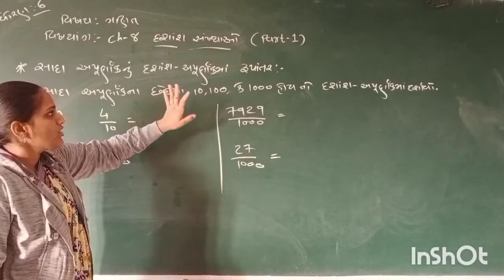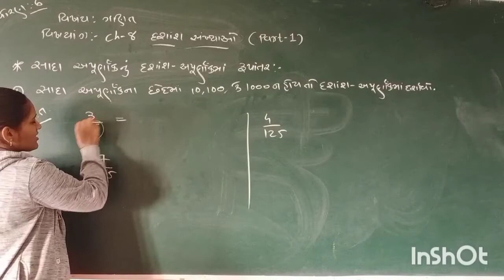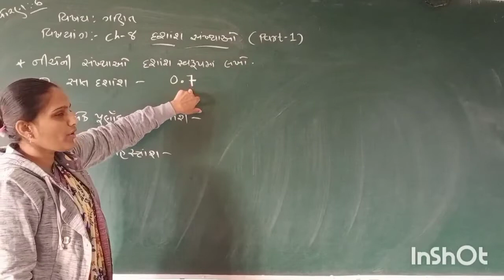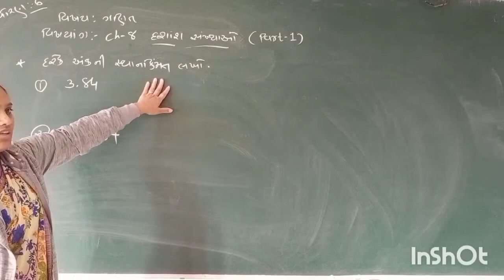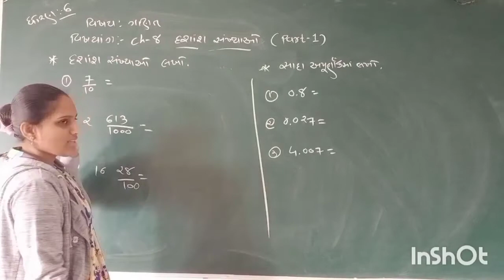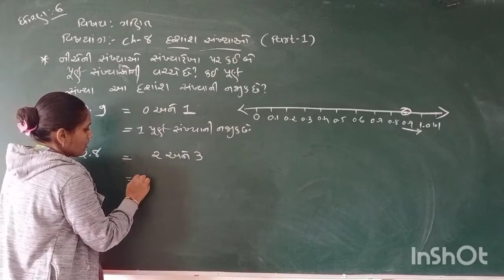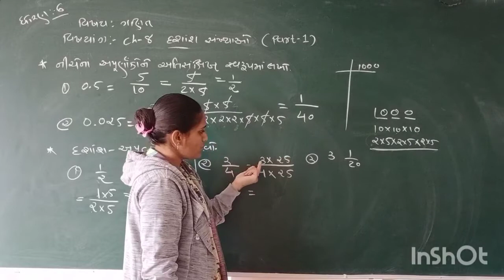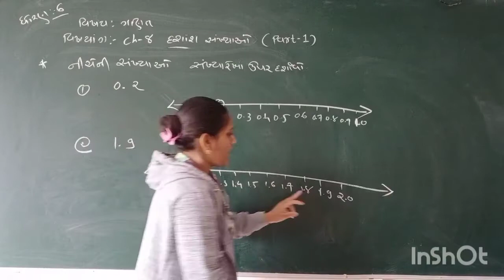Std :6.sub:maths.ch:8(part-1)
Sanskar vidhayalay